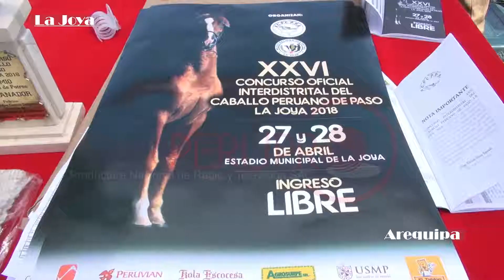Concurso Interdistrital Caballo de Paso Peruano La Joya 2018